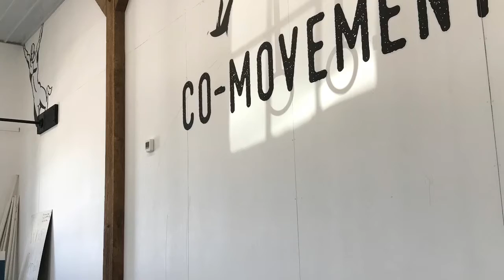June Challenge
Co-Movement.com